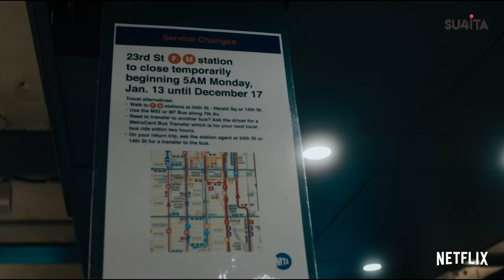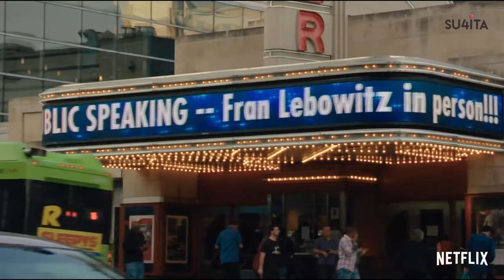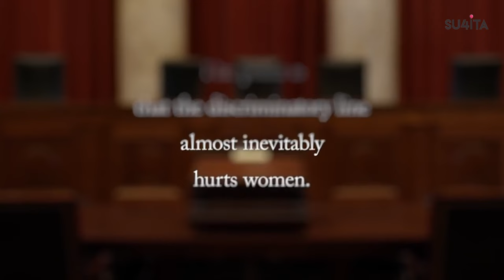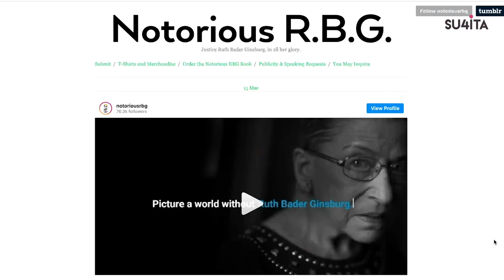Documentaries About Women | Sucharita Tyagi | Part 1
It’s WomensHistoryMonth and SucharitaTyagi is here to celebrate!

I’ve been having such a great time watching and re-watching some amazing AMAZING documentaries about incredible women from around the world. Making this 2-part series has brought me so much sukoon you guys, kya bataaoon main. Through tears of joy and hope, I bring you DocumentariesAbout Women, part 1

0:00- Women’s History Month
0:31- Pretend It’s a City
3:09- Framing Britney Spears
3:29- For Sama
6:19- RBG
9:29- Honey Land

Meet and get to know Fran Lebowitz, Britney Spears, Waad Al-Kataeb, Justice Ruth Bader Ginsburg, and Hatidze Muratova through these award-winning, inspiring, breath-taking documentaries, the titles I’ve included and spoken about in this video.

Part 2 out next week, with more focus on Indian stories, documentaries about Indian women, watch this space!

Happy Women’s History Month!

MERCH SHELF NOW LIVE UNDER THIS VIDEO!

Sucharita